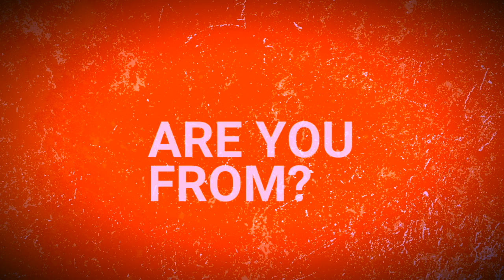2023 PARTNER SPOTLIGHT: Mississippi State University Theatre (Mississippi State, MS)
MSU Department of Communication Presents a Special Reading. Students from Meridian High School, Armstrong Junior High, Mississippi School for Math and Science, Golden Triangle Theatre and the MSU Theatre for Young Audiences’ class will read the plays.

They will also have a talkback after with a Highway Patrol Officer and a counselor, moderated by the head student on this project Lillian Bingham as part of their Theatre for Young Audiences class.

📍Mississippi State University,   McComas Hall Theatre, 216 Presidents Circle, Mississippi State, MS 39759.
 🗓 Nov 6  at 6pm